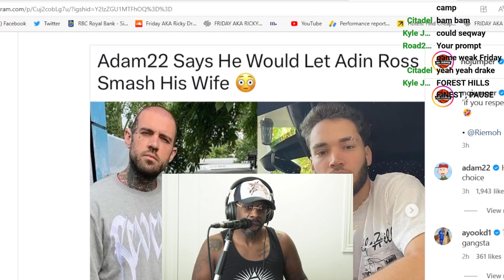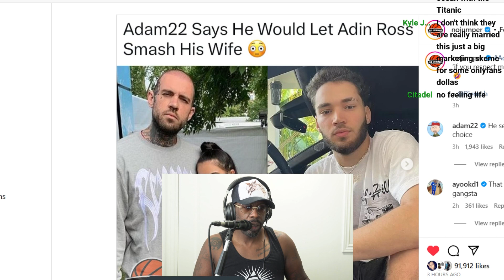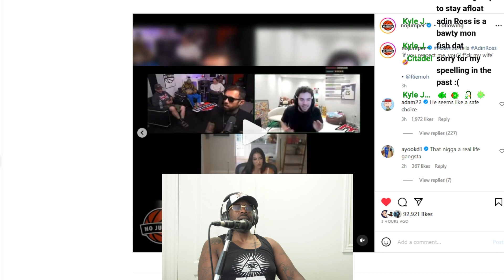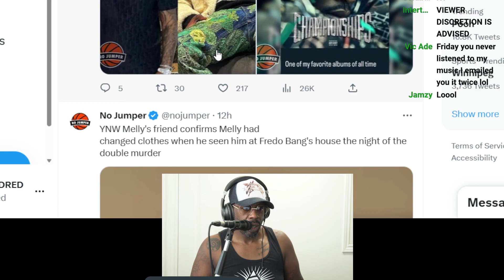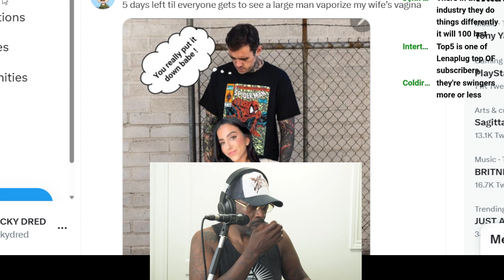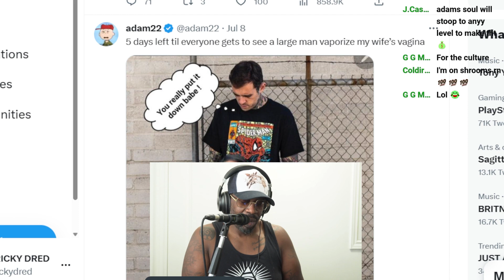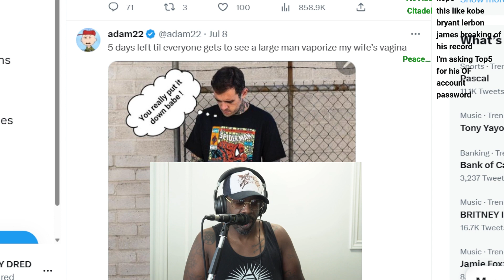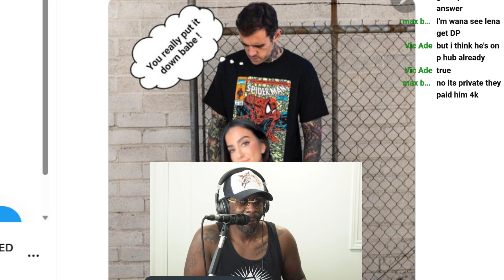Adam22 Tells Adin Ross He Can Have His Wife Lena The Plug